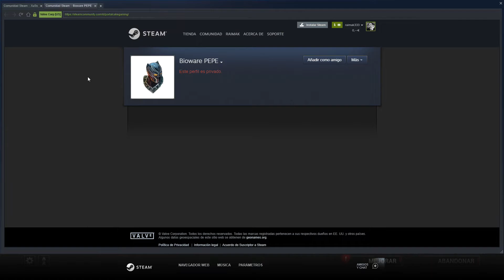| DEAD BY DAYLIGHT | SUFRIENDO LAS MOTOSIERRAS | DBD | GAMEPLAY EN ESPAÑOL |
Hola amigos y amigas, hoy os traigo una partida épica contra Hill Billy  con el gran Ace, y es que este doble capítulo va de motosierras,  espero que las disfruteis y que os divirtais muchiiiisimo,  Y ya sabeis si os ha gustado el video dejar un likazo y si os apetece suscribiros al canal, un saludo grande y gracias por estar ahìiiii¡¡¡

---Dead By Daylight Descripción del juego---

Dead by daylight es un juego de horror de multijugador (4 contra 1) en el que un jugador representa el rol del asesino despiadado ( entre ellos tendremos a Mike Myers, una bruja, a un trampero, a Leatherface e incluso al mismisimo Freddy Krueger )y los 4 restantes juegan como supervivientes que intentan escapar de él para evitar ser capturados, torturados y asesinados. Como supervivientes deberemos escapar del área de matanza sin que nos capture el asesino, algo que suena más fácil de lo que es. ¿Lograremos ser más astutos que el asesino para escapar? Y cuando seamos asesinos, ¿Lograremos acabar con todos y que no escapen?